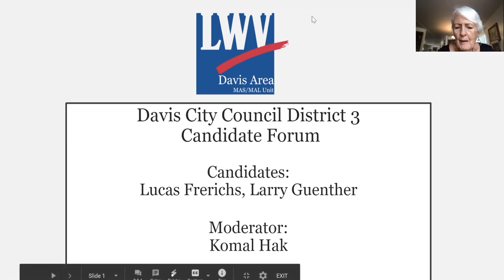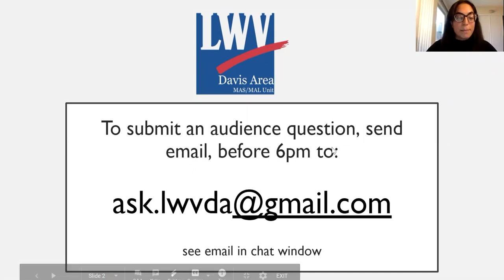League of Women Voters - City Council District 3 Candidate Forum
League of Women Voters - Davis Area MAS/MAL Unit presents a Davis City Council District 3 Candidate Forum

Moderator: Komal Hak

This is a Davis City Council District 3 Candidate Forum that was held October 4, 2020 by Zoom.  The 2 candidates are: Lucas Frerichs and Larry Guenther.

Recorded 10/04/20.